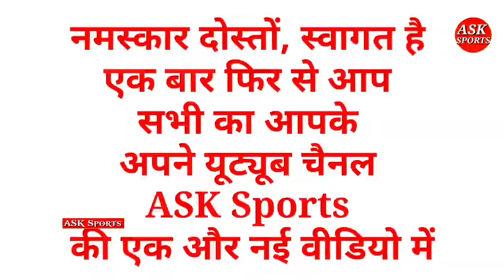Mahendra Singh Dhoni ने चुनी दुनिया की सबसे खतरनाक प्लेयिंग Xi, टीम देखकर उड़ जायेंगे होश।ASK Sports